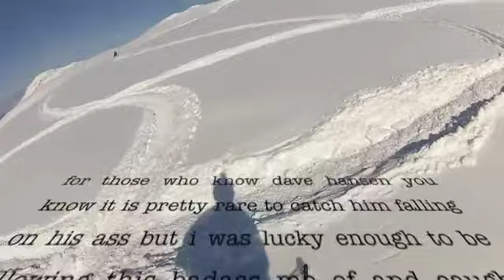Dave Hansen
dave falls off his snowmobile